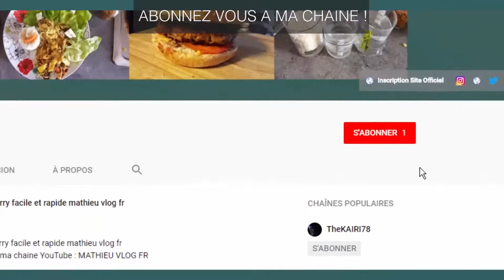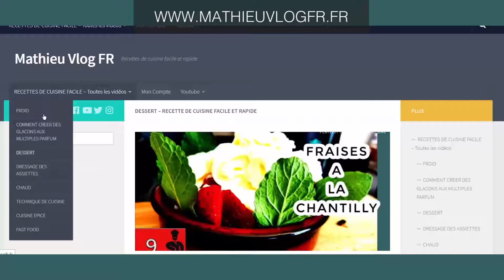comment réussir la pate à CUPCAKE facile et rapide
Recettes de Cuisine facile et rapide : ! Pouce bleu si tu aimes et active les notifications en cliquant sur la cloche 🔔 pour ne manquer aucune recette.

⌦ Nouvelle vidéo le MARDI et le VENDREDI avec des recettes de cuisine facile et rapide

♡ La recette

Filmé avec un Appareil Photo Reflex 180° Fish eyes
Montage Photoshop
Montage Premiere Pro CC